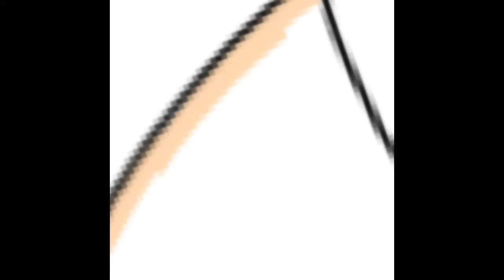-Commission- PandoraLess11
A commission for PandoraLess11 (Senpai) on deviantart
Song -
Digital Daggers - Still Here

//Status\\
Art Trades - Friends and Senpais only!
Collabs - Senpais Only
Requests - NEVER
Commissions - Open
Adopts - Always Open ;)
Please do not ask for art trades and requests anything answered in the description will not be answered